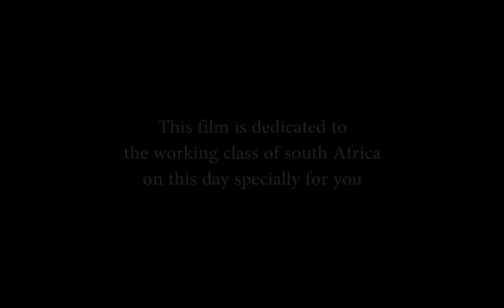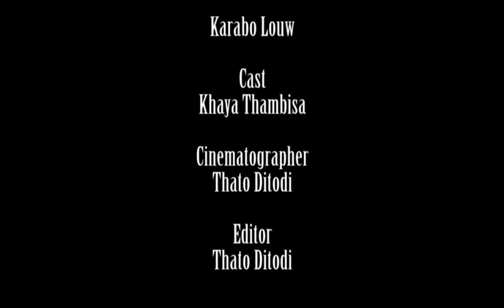Workers Day Celebration Short Film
This short film from the team of 24 Frame Pictures dedicate this film to the hard working citizens of South Africa.